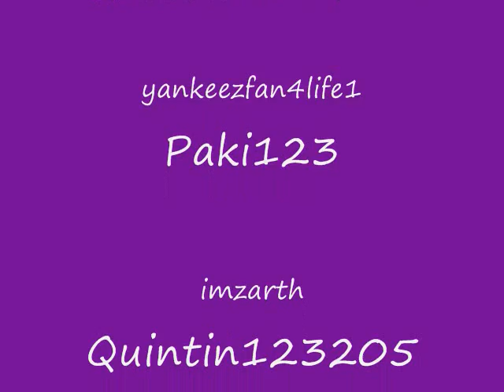Im A Youtube Partner!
And feel free to add me on facebook